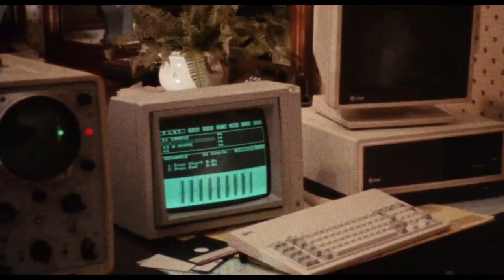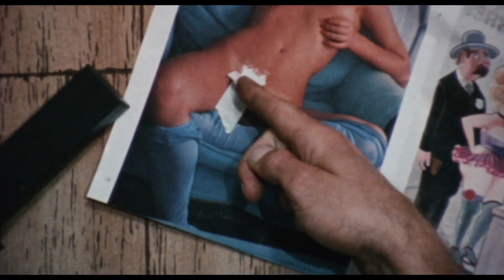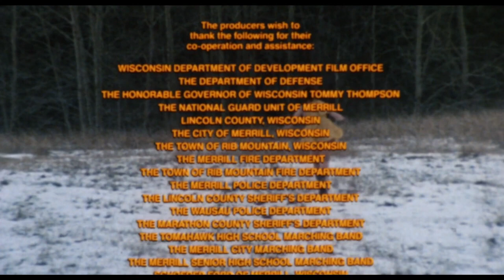Twister's Revenge 1987 Full Movie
Three bumbling criminals try to steal the computerized control system of Mr. Twister, a talking monster truck with a mind of its own.